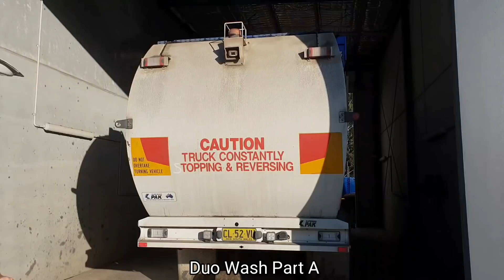Cleaning a dirty Garbage Truck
Cleaning a garbage truck highlighting both Chiefs Duo Wash and Nerta's Active Diamond.